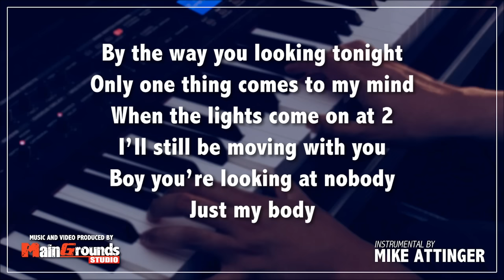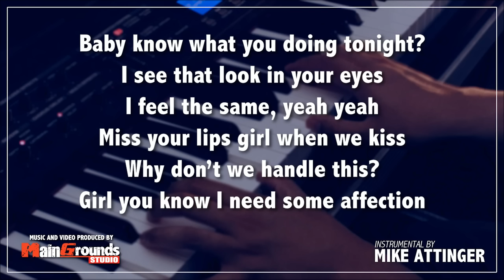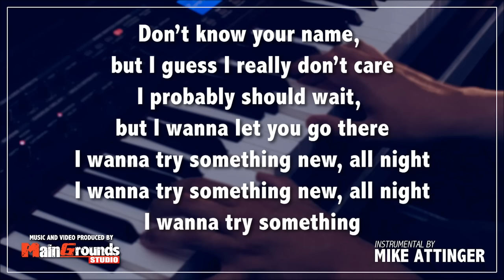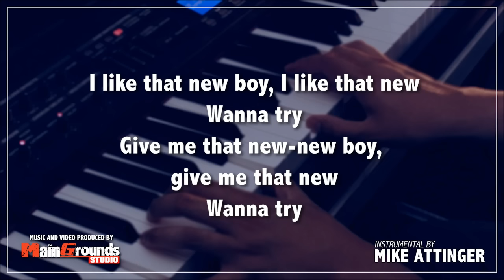Zendaya & Chris Brown - Something new - Karaoke / Lyrics / Instrumental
Need this instrumental in a different key?

Instrumental: Something new
Original artist: Zendaya & Chris Brown
Tempo: Original tempo

Want me to mix your vocals on this track? Just let me know!